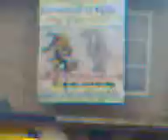carnaval de san juan de aragon 2011